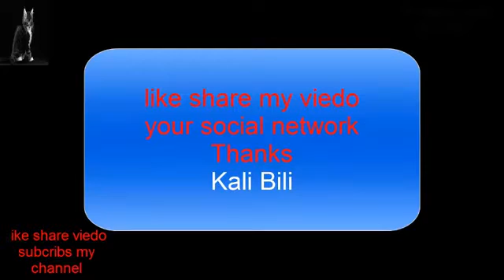UK girls playing beautiful song playing in doll beautiful noise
kalibili